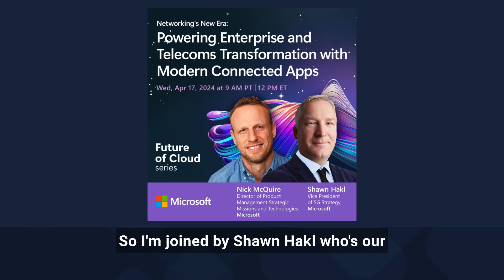🛎Network Intelligent App Revolution! Exploring the Future of Cloud Innovation with Microsoft 🚀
☁️ There’s a new application paradigm on the horizon! As cloud continues to expand and the advance of 5g continues to revolutionize app development - this is paving the way for network-intelligent applications that span from cloud to edge and even into space! 🪐

🗞️A new breed of 'modern connected apps' is emerging and transforming the way we interact with data - bringing low-latency intelligence to the edge. From manufacturing to healthcare, connected applications are the key to unlocking your organization's future!

🔎Check out the latest episode of the Microsoft FutureofCloudSeries for all the latest - and here's a few Nick McQuire, Executive Director of Product Management, Strategic Incubations at Microsoft.